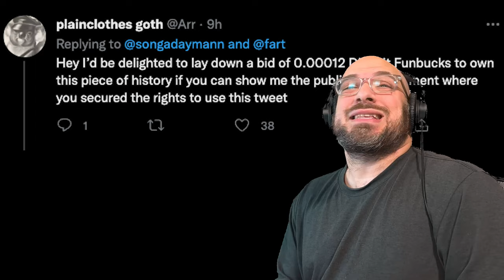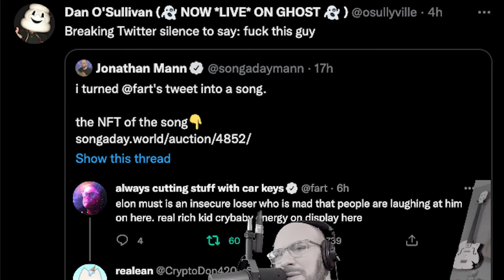Flawless Execution | Song A Day #4853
Hey I’d be delighted to lay down a bid
Of point zero zero zero one two dipshit
Funbucks to own this piece
Of history if you can show me

The publishing agreement
Where you secured the rights
To use this tweet

Let’s take this criticism of stupidity
In the tech industry
And rip if off and sell it as an NFT
Absolutely flawless execution

Digital asset ownership is the future
The only catch is you don’t digitally own your words
And a stranger can just make a little song
Out of them and list them for sale
Without your permission

Just absolutely cool shit all around
The vanguard of coolness